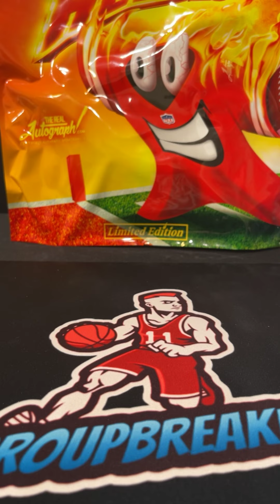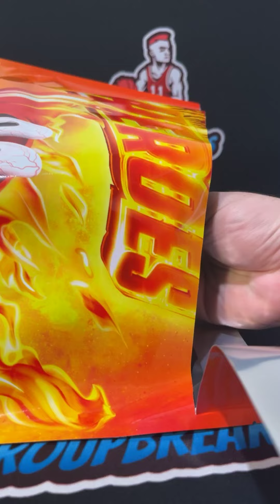BREAK #2986 - 1x AUTOGRAPHED NFL JERSEY (SCORTCHIN HOT HEROES) PICK YOUR TEAM BREAK #2986